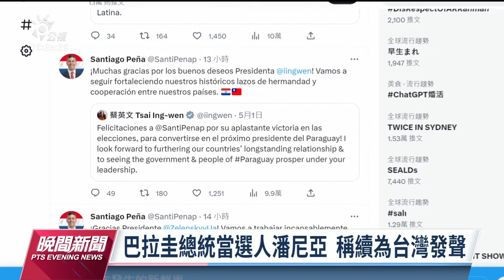友邦巴拉圭總統當選人潘尼亞 稱與中國建交無吸引力｜20230503 公視晚間新聞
台灣友邦巴拉圭總統當選人，接受日本媒體訪問時表明，與中國建交毫無吸引力，他就任後將維持與台灣的邦交，繼續為台灣發聲，外交部長吳釗燮表示對新政府充滿期待，另外美國亞太助卿康達則強調台海和平穩定全球關切，非中國內政議題。